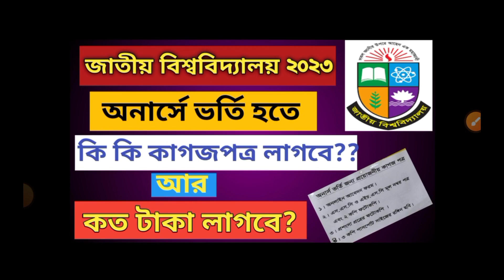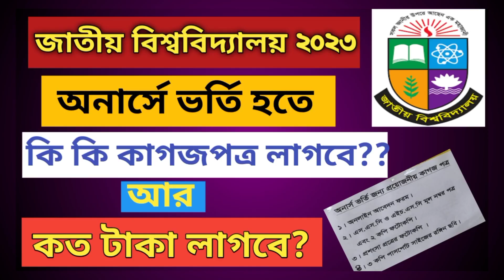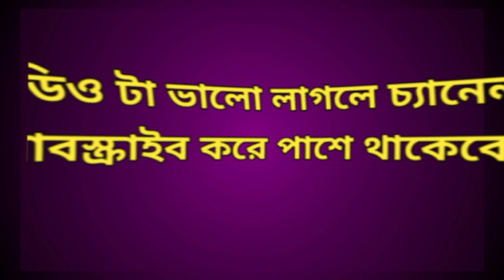অনার্সে ভর্তি হতে কি কি কাগজপত্র লাগে??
অনার্সে ভর্তি হতে কি কি কাগজপত্র লাগে??অনার্সে ভর্তি হতে প্রয়োজনীয় কাগজপত্র। কিভাবে ভর্তি কনফার্ম করতে হবে?